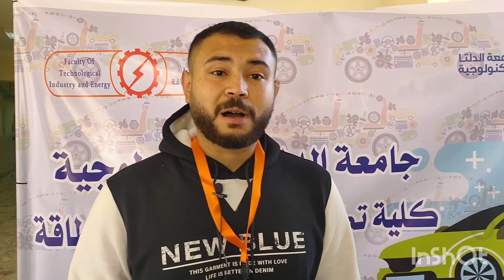طلاب جامعة الدلتا التكنولوجيه يشاركون فى ورشة عمل حول مستقبل السيارات الكهربائية